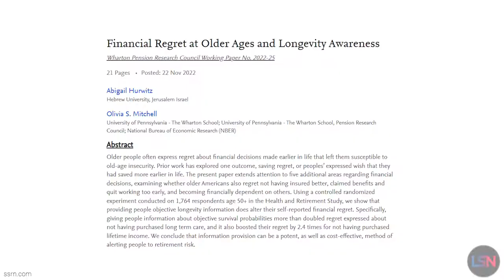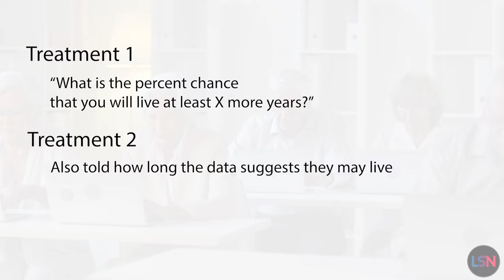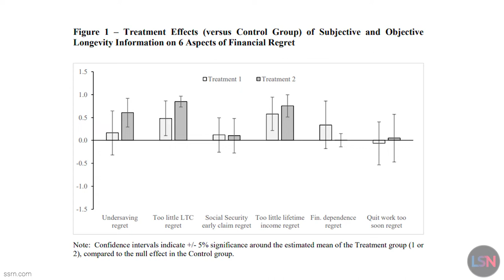Want to Save Money? Understanding Longevity Can Help!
Many people retire only to realize that they haven’t saved enough money to be comfortable for the entirety of their post-working. Knowing this, are you saving enough money today to be in a good financial position decades from now, even post-retirement? If not, some new information might help put you on the right track.

A new preprint published in Social Science Research Network shows that it might be possible to protect people from making poor financial decisions earlier in life by providing them objective longevity information.

It is now well-accepted that income positively correlates with life expectancy. Indeed, poverty is a strong risk factor for all-cause mortality. Moreover, the rich enjoy up to a decade of more disability-free life compared to the poor.

In many cases, however, it is not simply about earnings but in how well these earnings are allocated. Saving up a percentage of monthly income can make a big difference later in life.

According to a study published in 2018, approximately 60% of older adults regret not having saved more during their working years. There could be many reasons why people choose not to save money, including poor judgment about their expected longevity.

In this new study, the researchers explored if accurate information about individual survival probabilities increases regret for undersaving earlier in life and, therefore, potentially prevents poor financial decision making.
The researchers conducted a survey among over 1,700 American adults over the age of 50 with an average age of 72.5.

The participants were divided into three groups. One group, called T1, was asked “What is the percent chance that you will live at least X more years?” The T2 group was asked the likelihood of survival question, but then was also told the average number of remaining years for someone in their position. Groups T1 and T2, as well as a control group, were then asked “Do you think that what you saved was too little, about right, or too much?” and a few other regret-related questions.

The results showed that about 60% of respondents regretted not having saved more, 40% regretted not having bought long-term care insurance, about 40% regretted not working longer, and 10% regretted being financially dependent on others.

The researchers show that providing objective longevity information increases the participants’ financial regret. In other words, when people are given probabilities about how much longer they are likely to live, they consider saving more money, buying insurance that makes sense for such a long lifespan, and making decisions to protect themselves against financial problems throughout their lives.

On the other hand, no difference in terms of financial regret was shown between the control group and the T1 group. Therefore, it is not enough to ask people about their perceived longevity. Instead, it is important to inform the public what their chances are to survive to old age.

This study demonstrates that inaccurate perception of individual longevity prospects seems to be a major reason why older people end up with financial regrets. It is therefore of extreme importance that members of the general public consider their own longevity to help them avoid making financial mistakes earlier in life and secure lifelong financial stability. This only becomes more true in a world with considerably longer lifespans.

PRODUCTION CREDITS
Producer & Editor - Ryan O’Shea
Writer - Larisa Sheloukhova, Ryan O’Shea